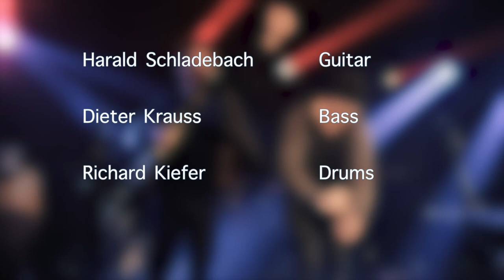BlueSeed - Stranger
BlueSeed interpretiert den Johnny Winter-Song "Stranger" im "Waldsee" in Freiburg (Nov. 2017)

Mike Schneider - Vocals
Harald Schladebach - Guitar
Dieter Krauß - Bass
Richard Kiefer - drums